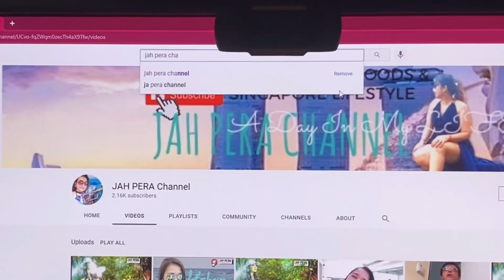New Normal Safe Workplaces